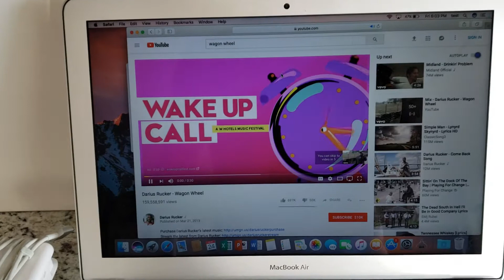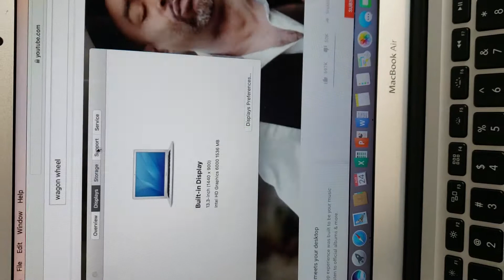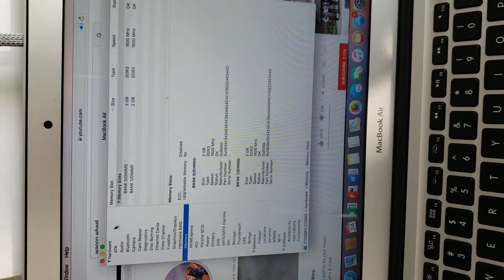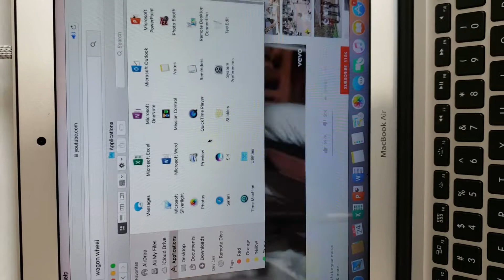Macbook air 2015 apple care!